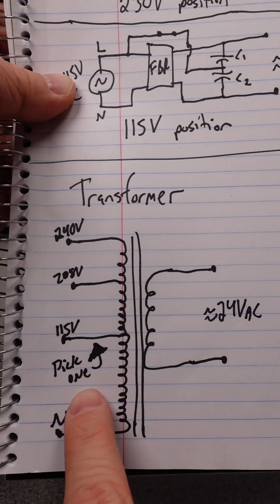What is the Voltage Select Switch on a Power Supply?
In this video I give a quick overview of the switch on a multi-input power supply.  Two of the options are explored.